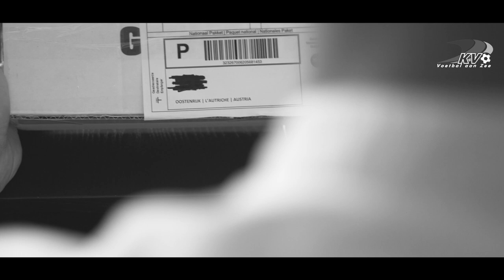Welkom Marko Kvasina!